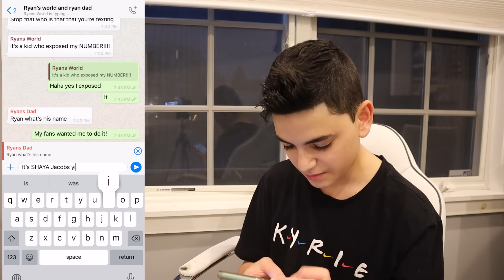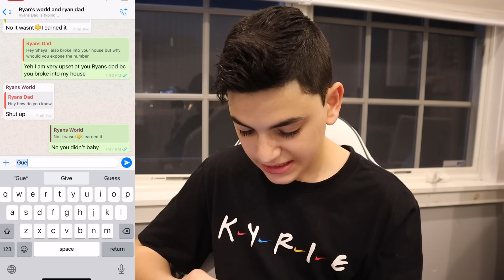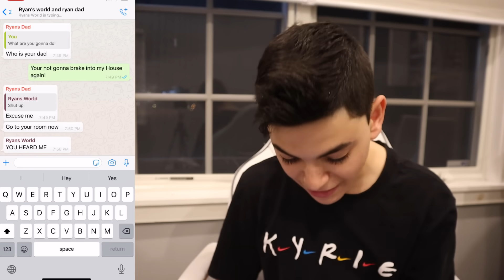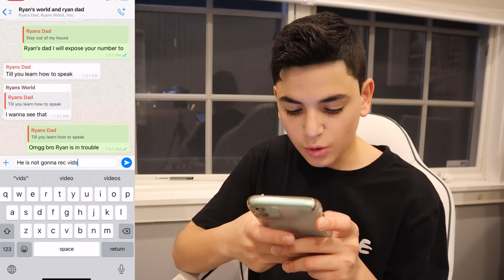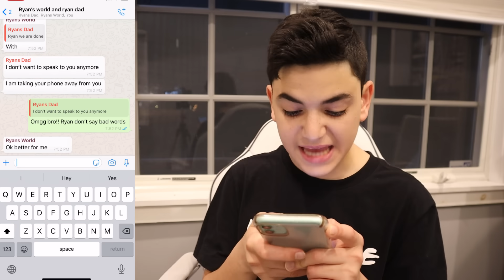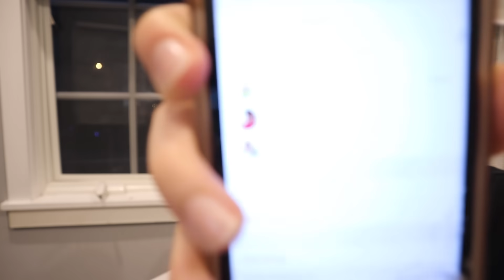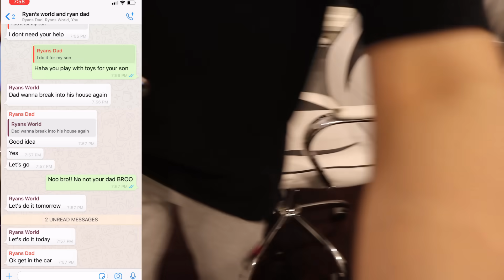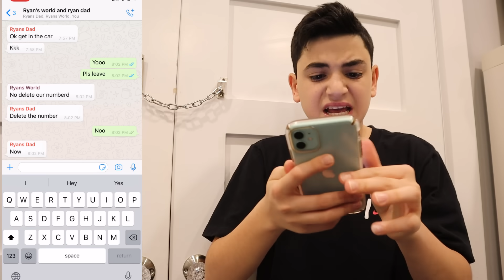DO NOT CALL RYAN'S WORLD AND RYANS DAD AT THE SAME TIME!! *THEY BROKE INTO MY HOUSE!*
DO NOT CALL RYAN'S WORLD AND RYANS DAD AT THE SAME TIME!! *THEY BOTH BROKE INTO MY HOUSE!* IT WAS INSANE!! THEY CAME TO MY HOUSE! AND IT WAS NOT GOOD!! SO PLS HELP!!